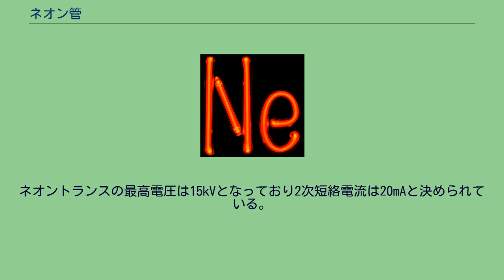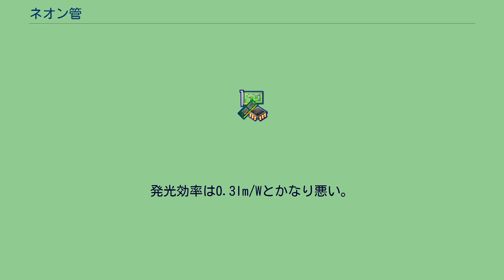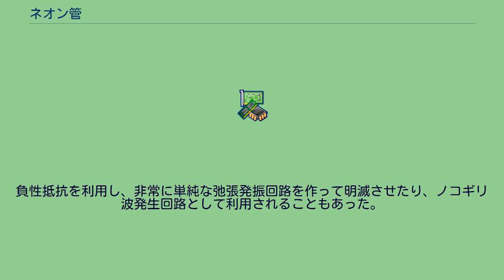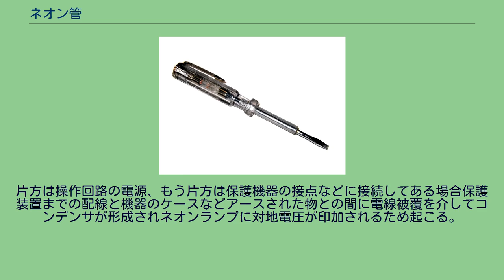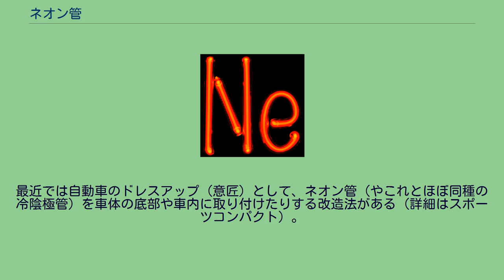ネオン管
ネオン管 ネオン管（ネオンかん、neon tube）とは、ガス放電管の一種で、封入ガスとして100 - 1,000Pa（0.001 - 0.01気圧）のネオンガスを用いたもの。
冷陰極低圧放電灯でもあるために冷陰極管とも似た特性を有する。
ネオンガス中のグロー放電に認められる陽光柱および負グローの橙赤色の発光現象を利用し、各種照明器具や表示用に用いられることが多い。
一般に、特にネオンサインなどの表示用途において、封入ガスとして水銀、ヘリウム、窒素を用いたり、管内壁に蛍光物質（無機蛍光体）を塗布するなどして様々な光色を得られるようにした各種ガス放電管も便宜上ネオン管と呼ばれ、蛍光灯のガラス管を着色し、あるいは適宜蛍光物質を調製した蛍光サイン管もこれに含まれることが多い。
ガラス管の両端に平板の電極を封入し、封入ガスとして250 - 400Paのネオンガスを用い、グロー放電時に認められる陽光柱の発光現象を利用したものを、ネオン管という。
ネオン管はジョルジュ・クロード（仏）が発明し、1910年にパリの政府庁舎グランパレスにて公表した。
ネオンサイン等に使われるものは、一般に管長は最大で1.5m。
多くの場合、用途に応じ様々な形状に曲げられ、広告用に多用されている。
点灯に必要な電圧は1mあたりネオンガス入りが1.2kV、アルゴンや水銀蒸気入りでは1kVの電圧が必要になる。
点灯時に流れる電流は20mAのものが一般的である。
放電管の分類としては同じくネオン管の一種であるが、電極間隔が1mm程の、家庭用交流電源等の100V程度で点灯させるように設計されたものはネオンランプと呼ばれる。
他の蛍光灯などの放電管と同じように、安定した放電のために安定器が必要である。
点灯用の高圧発生用のトランスを兼ねた機材の使用が一般的であり、ネオントランスと呼ばれる。
ネオントランスの最高電圧は15kVとなっており2次短絡電流は20mAと決められている。
これは万一2次側系に人間が触れた際、40mAが一般的に生死の境を分ける電流値であるとされており、その半分と規定しているためである。
また ガラス管の太さを細くするとより高い電圧で放電を開始するため明るく輝くネオン管とすることができる。
ネオントランスは2次側を短絡しても最大管長のネオン管を接続しても電流が20mAしか流れない磁気漏れ変圧器となっているので15kVのトランスで極端な例では0.1mのネオン管から15m相当のネオン管まで点灯が可能である。
ネオン管を用いた照明器具などの工事には特種電気工事資格者であることが必要とされる。
検電ドライバー 内蔵したネオンランプで活線を知る 鉄、あるいはニッケルでできた電極を1mm程度の間隔を取って配置し、ガラス管に収めたものを、ネオンランプという。
グロー放電時に、負極表面全域に張り付くように現れる負グローの発光を用いる。
発光効率は0.3lm/Wとかなり悪い。
電極の形状は単なる棒状のものを平行に並べただけのものから、円盤状、あるいは文字その外様々なものがある。
単なる表示ランプから、インテリアとしての照明用、古くは電極を数字の形状にした電極を多数まとめてガラス管に封入した、情報表示用のもの（ニキシー管）もある。
点灯時の電流は1mA程度。
放電開始電圧は70V程度、放電停止電圧は60Vで、典型的なS形負性抵抗を持つため、点灯には安定器が必要だが、点灯時の電流が非常に小さいため、通常単なる抵抗（AC100V用で33kΩ、AC200Vで150kΩ）で代用される。
負性抵抗を利用し、非常に単純な弛張発振回路を作って明滅させたり、ノコギリ波発生回路として利用されることもあった。
具体的にはネオンランプと並列にコンデンサを接続する（発振回路#ネオン管発振回路）。
近年、パイロットランプとして用いられる単純な電極形状のものは順次発光ダイオードに置き換えられつつある。
ただし電源電圧が高い場合は、発光ダイオードでは電流制限抵抗の電力損失が大きいため、ネオンランプが用いられることも少なくない。
よく電化製品の異常表示ランプなどでは正常にもかかわらず微放電をすることがある。
これは200V回路などで両側が非接地極の場合に起こる。
片方は操作回路の電源、もう片方は保護機器の接点などに接続してある場合保護装置までの配線と機器のケースなどアースされた物との間に電線被覆を介してコンデンサが形成されネオンランプに対地電圧が印加されるため起こる。
対策としてネ...